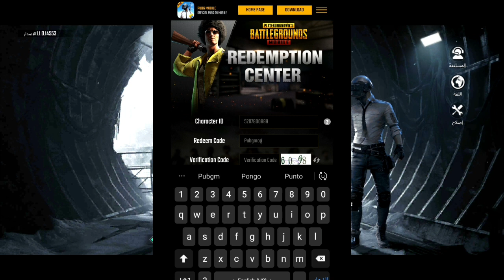كود بعطيك لبسة اسطورية مع راس اللبسة مجانااا في ببجي | لحق حالك العدد محدود | ببجي موبايل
هلووو 👌👌

الكود المستخدم :
pubgmobilepk

رابط الدعم المادي لتطوير القناة :

رابط صفحتي علفيس بوك :

رابط الدسكورد للفعاليات :

رابط التيك توك :

رابط الانستا :

رابط قناتي الثانية للبثوث :

وتفعيل زر (🛎)
وتضغط عزر 👍👍

مراد فطاير

كلمات مفتاحيه :
احصل على لبسة مجانية مع غطائها